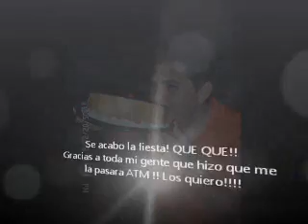Gracias por sus felicitaciones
Muchas Gracias a todos por sus felicitaciones